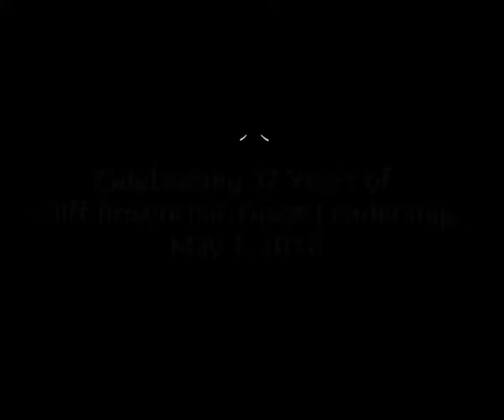Celebrating Cliff Rosenthal's 32 Years of Dedication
Here is a 15-minute video of a get-together in May, 2012 celebrating Cliff Rosenthal's 32 years of service to community development/credit unions at Inclusiv (formerly the National Federation of Community Development Credit Unions).